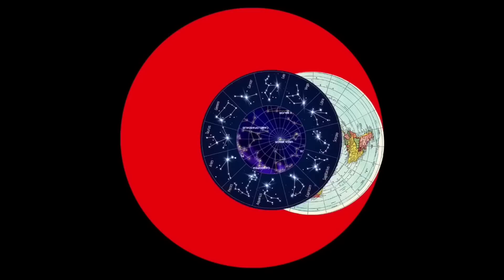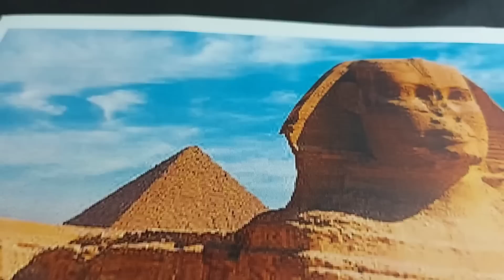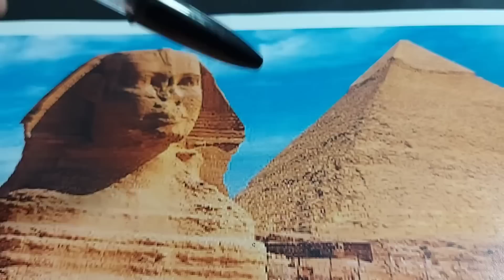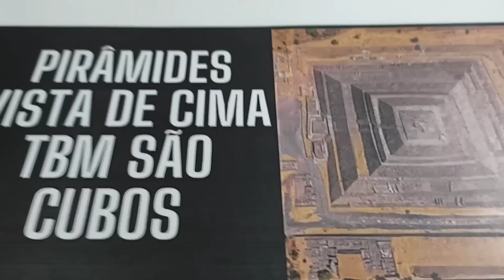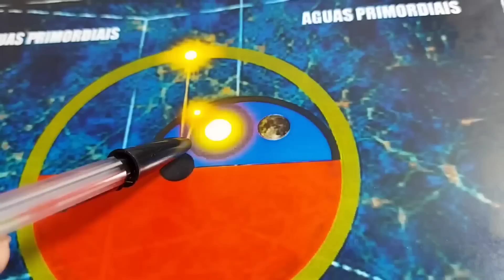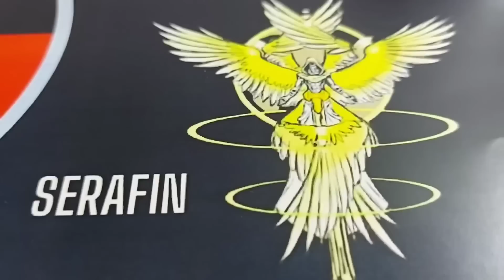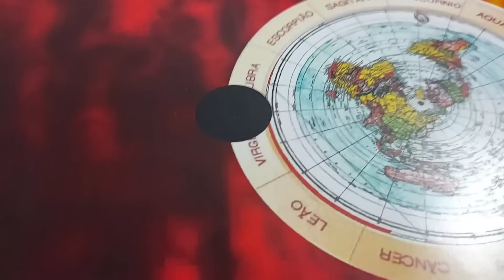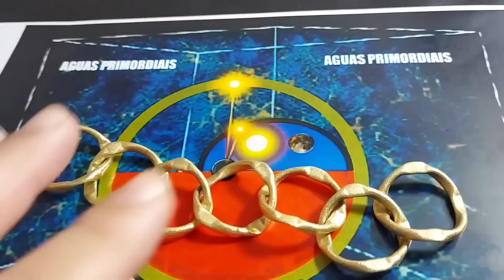(31) As pirâmides desacelera o tempo cronos . ( vídeos antigos).